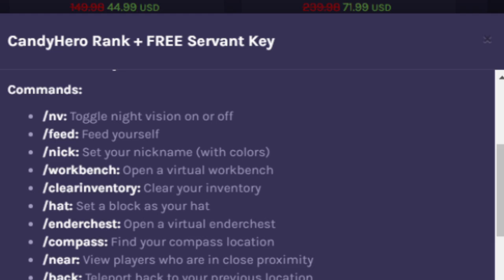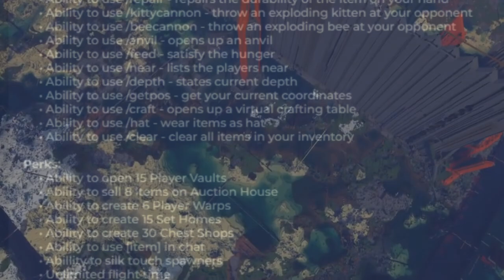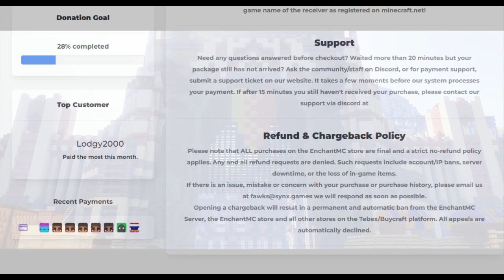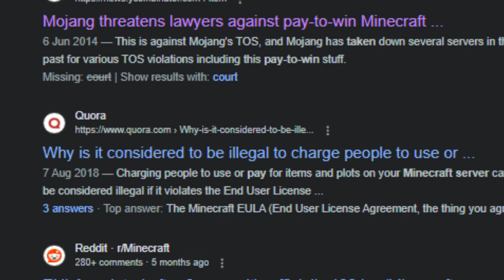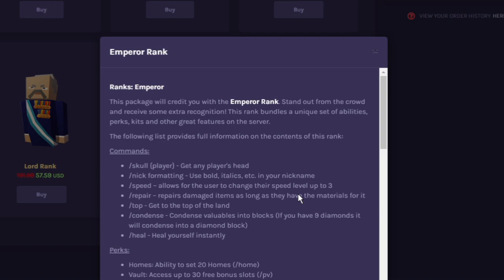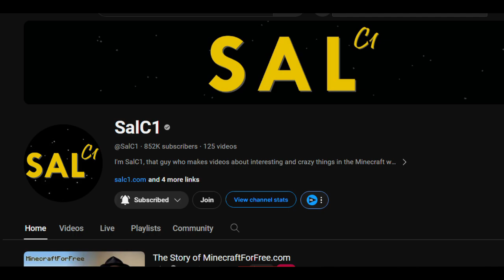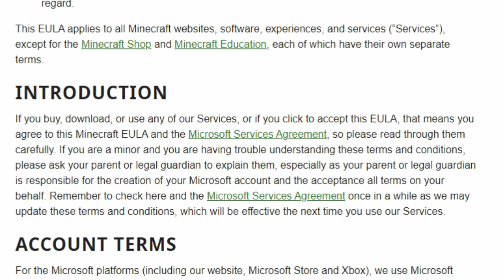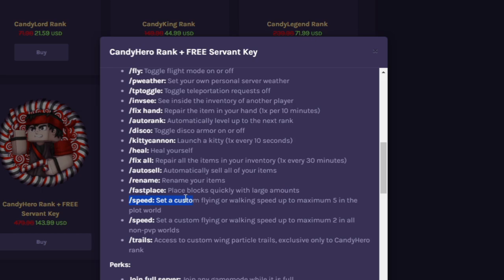The Fight Against Minecraft's Pay 2 Win Servers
🕵️‍♂️ Join me on a journey as we unmask the scummy practices that some servers employ to lure players into their Pay-to-Win schemes. From overpowered in-game items to exclusive perks that give certain players an unfair advantage, it's time to shine a spotlight on the darker side of the Minecraft community.

🛑 But that's not all – we're not just here to expose the problems; we're also discussing the impact of Pay-to-Win on the gaming experience. Is it destroying the integrity of Minecraft as we know it? Let's talk about it!

🤯 Prepare to be shocked as we showcase some jaw-dropping examples of these pay-to-win tactics. From shameless money-grabbing strategies to the questionable ethics behind it all, this video is a must-watch for every Minecraft enthusiast.

🔍 Knowledge is power, and together, we can raise awareness about these practices and encourage the gaming community to stand against Pay-to-Win servers.

Chapters:

0:00 Intro
1:16 Minecraft Servers
4:14 Effect on players
6:05 Crates and Keys
7:26 BuyCraft
8:53 Fighting back
9:25 Purple Prison
10:53 Conclusion
12:49 Outro